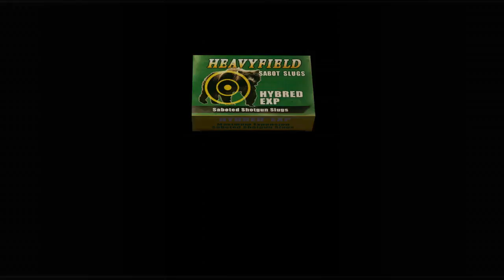Let's Play | 02 | Resident Evil 4 - Separate Ways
Viel spaß!